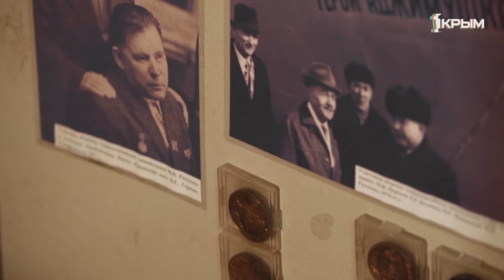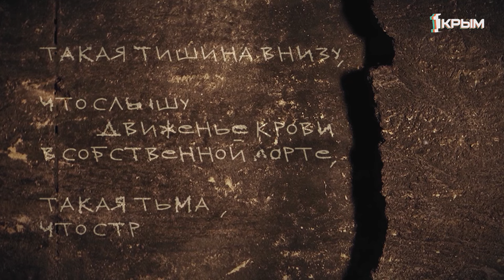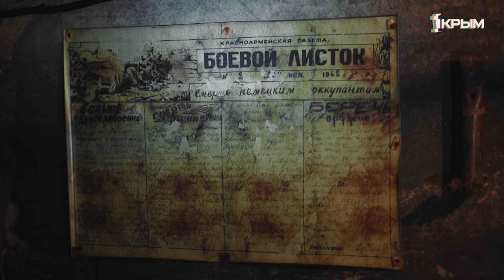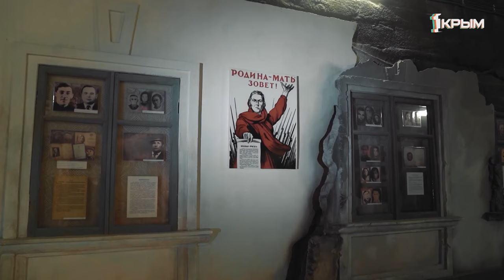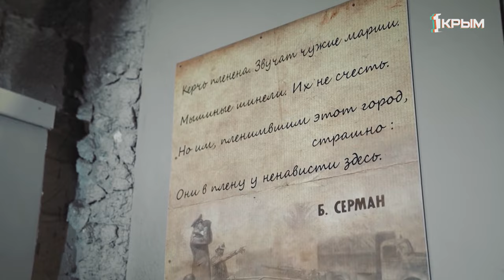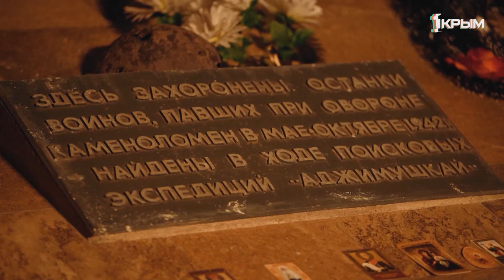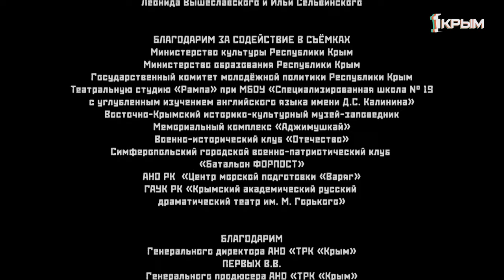«АДЖИМУШКАЙ. Послание». Документальный фильм о последнем защитнике Аджимушкая - Михаиле Радченко.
К 80-летию освобождения Крыма от немецко-фашистских захватчиков! Премьера документального фильма «АДЖИМУШКАЙ. Послание».

Расскажем историю последнего защитника Аджимушкая – Михаила Радченко.